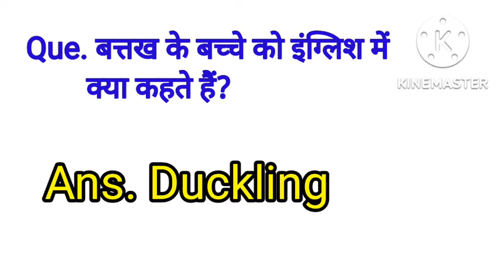बत्तख के बच्चे को इंग्लिश में क्या कहते हैं?duck ke baby ko english me kya kehte h.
बत्तख के बच्चे को इंग्लिश में
 क्या कहते हैं?
duck ke baby ko english me kya kehte h.